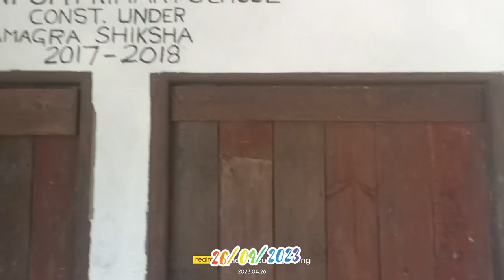Vlog Enpai/ Enpum Village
Inn hoih lou mah mah khat ka mu a    bawl sak zou leng ka ut mah mah ahi

 hih theih na neu chik  nei lai ihi chia ki bawl sak zou lou